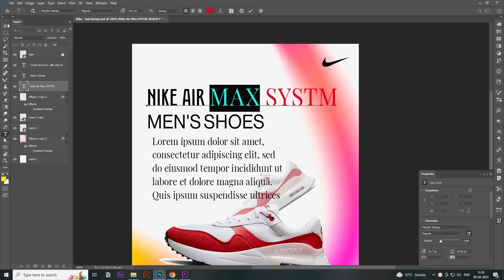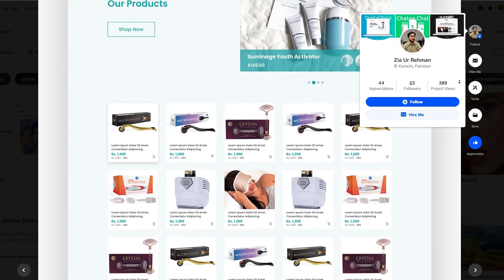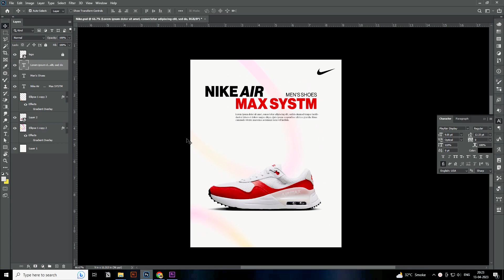Font Pairing for Beginners | Hindi Me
Hello everyone, Here's an important part of typography and that is Font Pairing. Usually, new students get very confused about choosing 2 fonts for one design.

In this video, we will learn how to pair fonts step by step for beginners.